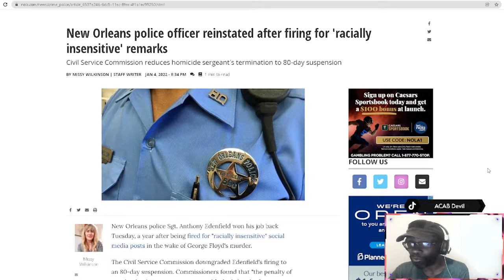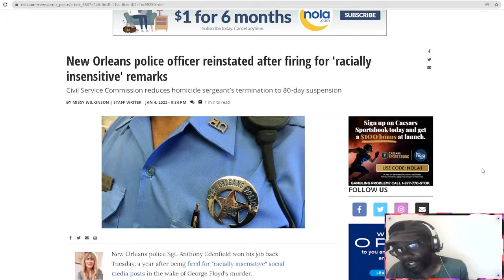New Orleans cop reinstated despite being fired for insane remarks